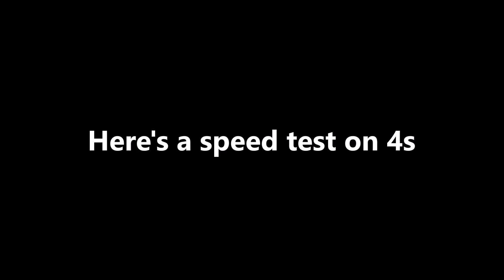🚀TEST FLIGHT HGLRC SECTOR 5 V3 🚀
Time line
4s line of sight     0:00
4s fpv     02:51
4s speed test  08:19
5s fpv      08:59
5s speed test  09:37
6s line of sight     13:40
6s fpv       16:08
6s speed test    16:40
GPS test        20:53
GoPro Session 5 Flight      25:30
GoPro Hero 7 Flight        28:45

All 3D printed parts come with the purchase and the STL files for them are available for FREE to download

RadioMaster TX8

Jumper T8SG V2.0 Plus Carbon Special Edition Hall Gimbal

FPV 2.4G 2W 2000mW Mini Radio Signal Booster For DJI Phantom

Taranis Q x7s

Taranis Q X7

AKK A3 FPV AIO Micro Camera vvv